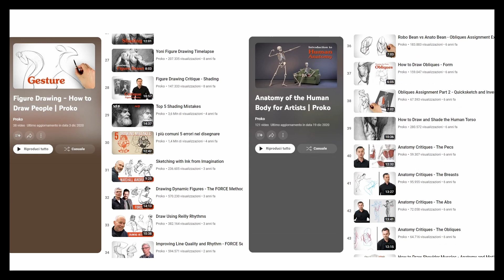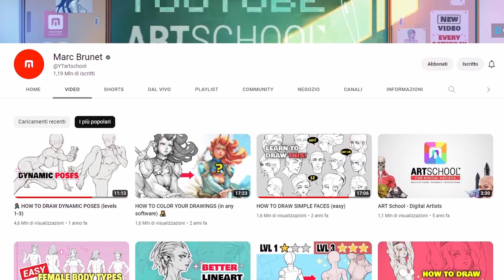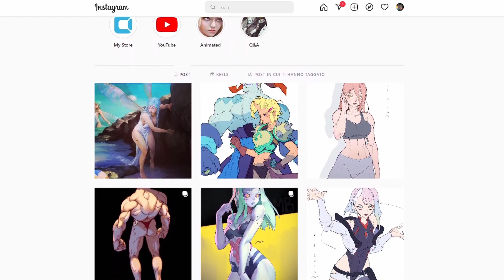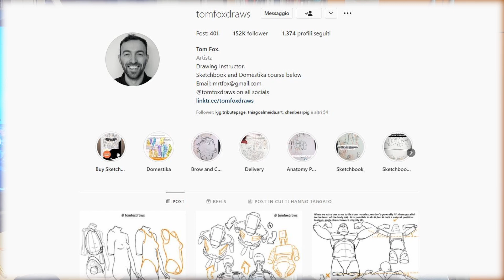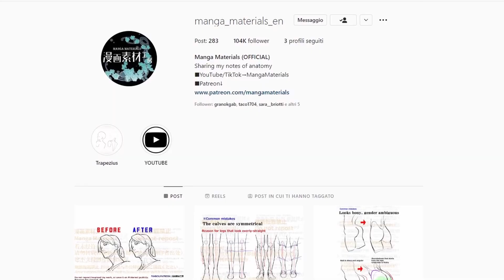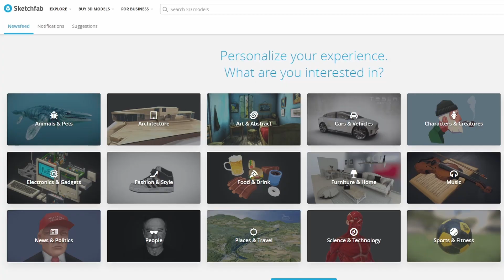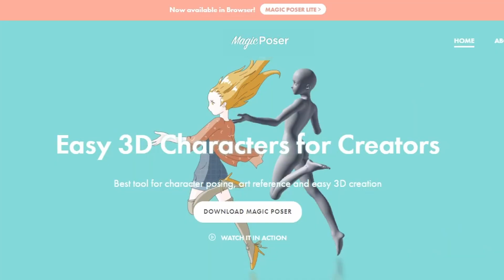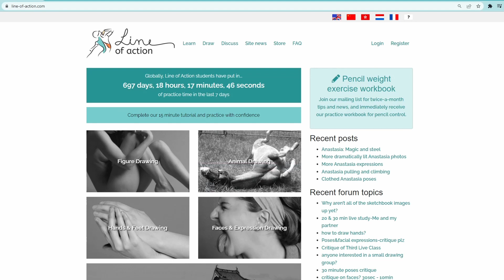MIGLIORI RISORSE GRATUITE per studiare ANATOMIA (per artisti)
La base di una buona educazione sono buone informazioni. La buona notizia è che di informazioni ce ne sono in abbondanza, la cattiva è che ci vuole un sacco a esplorarle e riconoscere le migliori.
In questo video ti faccio una lista di quelle che nel tempo ho selezionato e che uso tutt’oggi per studiare anatomia.
Spero ti sia d’aiuto!

RISORSE MENZIONATE

— CANALI YOUTUBE —

— PAGINE INSTAGRAM —

— ALTRO —

— MODELLI 3D UTILI (Sketchfab) —

== Anatomia generale ==

== Testa ==

Capitoli:
0:00 Intro
1:04 Proko
2:50 David Finch
3:28 Marc Brunet
5:12 Ergo Josh
6:44 tomfoxdraws
7:41 Willwestonstudio
8:16 Manga materials
8:42 Taco1704
9:43 Sketchfab
10:23 Posemaniacs
10:57 Magic Poser
12:59 Line of action
14:00 La più importante